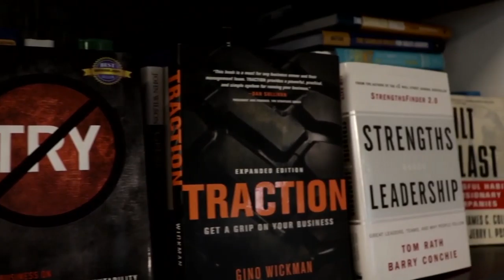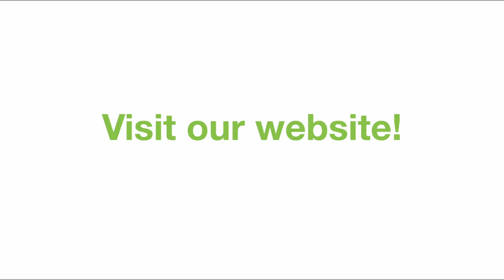Creating Boundaries As An Entrepreneur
For Tip 5, Rob reviews the importance of setting boundaries as an entrepreneur.  It's common to get completely absorbed in your work 24/7, and Rob explains that it is okay to take time for yourself once in a while.